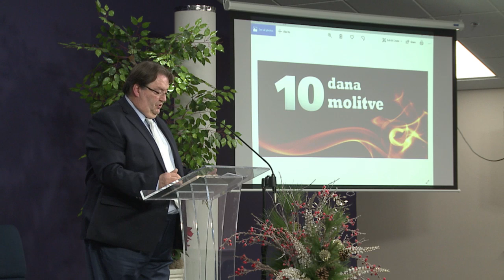Deset dana molitve 1 - 2019